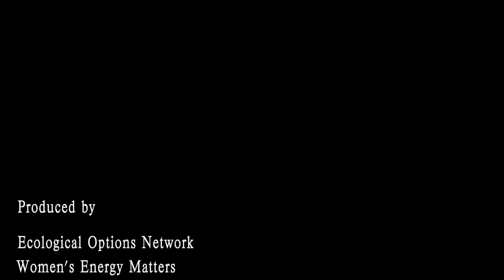What CA Can Learn from Fukushima - Pt. 4 - Peter Bradford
This is Pt. 4  of EON's direct coverage of the public forum, held June 4, 2013 in the San Diego County Board Chambers with special thanks to San Diego County Supervisor Dave Roberts.  It was organized by Torgen Johnson and Junko Abe with the help of the Samuel Lawrence Foundation, Gary and Laurie Headrick of San Clemente Green, Sandra Bartsch, and Olive PR Solutions. Co-sponsorship was from Friends of the Earth(FoE) and Physicians for Social Responsibility (PSR).

[ Note: We previously posted excerpts of the av4b.com webcast of this event. This footage presented here was shot and edited by EON's Southern California Team, Morgan Peterson and Laurent Malaquais. ]

In this segment, Peter Bradford, who was an NRC Commissioner at the time of 3-Mile Island, shares his perspective on the future of nuclear energy - the 'nuclear renaissance' is dead.

In addition to Prime Minister Kan (ably translated by Cathy Iwane) speakers included:
Gregory Jaczko, Former Chairman of the Nuclear Regulatory Commission; Arnie Gundersen, Chief Engineer, Fairewinds Associates; Peter A. Bradford, former member of the NRC; and Kendra Ulrich, Friends of the Earth nuclear expert.